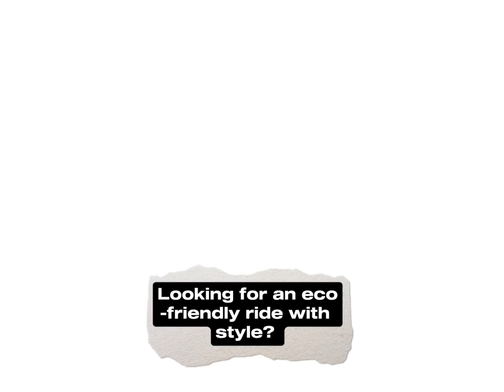Nissan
🌟🚗 Exciting news! We have a 2020 Nissan Kicks SR with less than 30,000 miles available at Bob Sight Kia! 🎉 Don't miss out on this opportunity to own a stylish and reliable crossover. Visit Bob Sight Kia today!